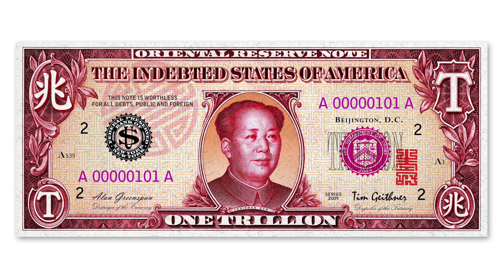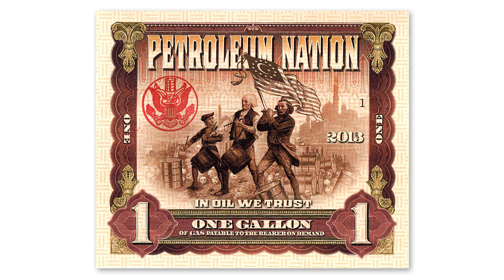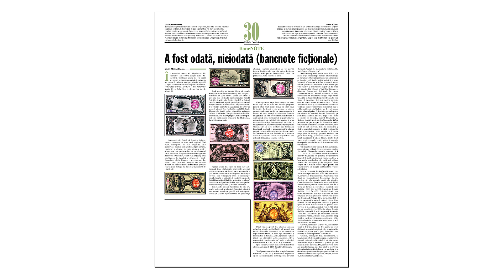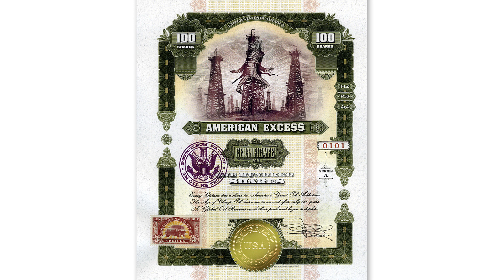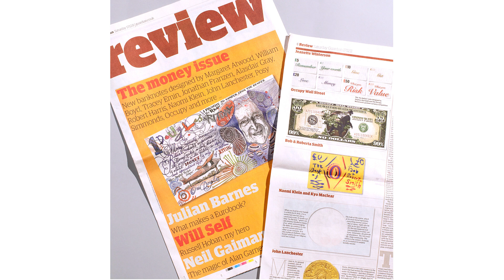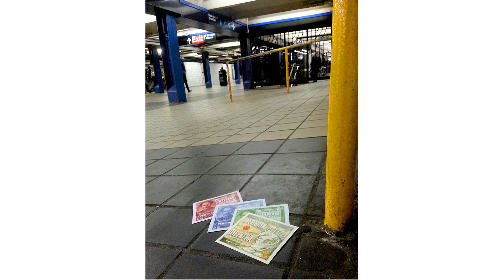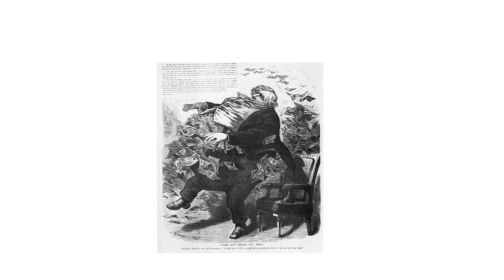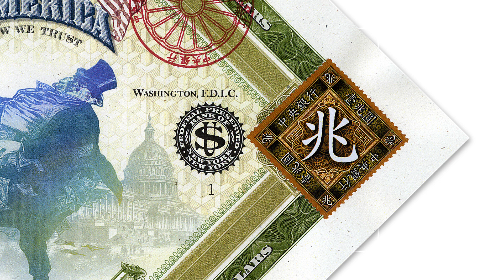"Language of Power" Gallery Talk by Stephen Barnwell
In October of 2018, Stephen Barnwell had a large solo exhibition of his money art at Lock Haven University's Sloan Gallery in Pennsylvania. The show was entitled, Language of Power. This is his 45 minute gallery talk, where he discusses his art, his use of political satire, and his process in making his currency art.

Barnwell has been in over 85 exhibitions around the world, and his work is in numerous private collections, as well as the permanent collections of the Center for Political Graphics in Los Angeles, the Lake Eustis Art Museum in Florida, and in the Lock Haven University Gallery. Barnwell has two books published of his currency art, entitled "Moneyart" and "Capital Offenses."

***This Artist's Talk was written for and given to an audience of art students at Lock Haven University.